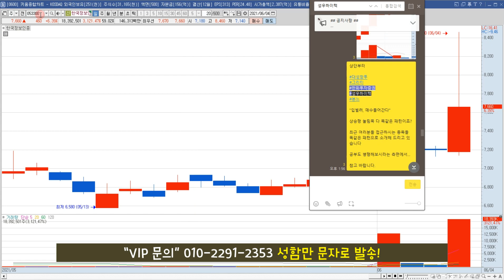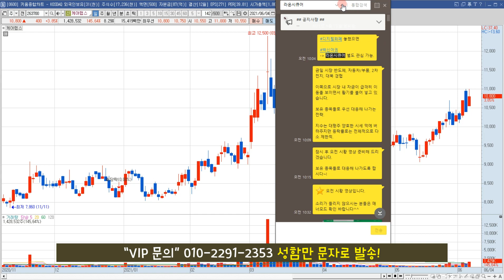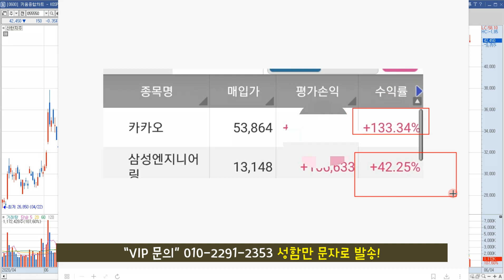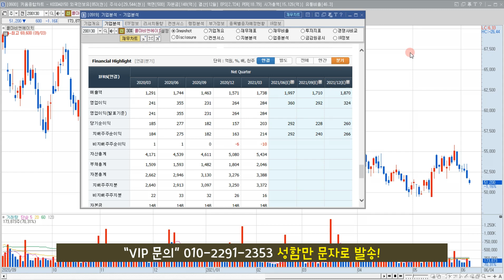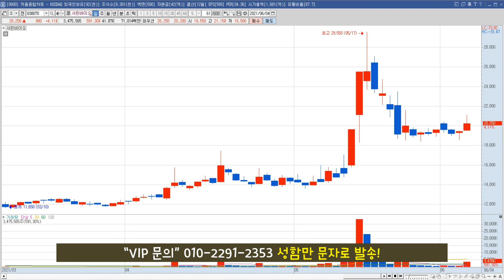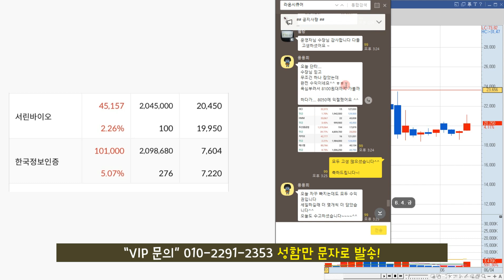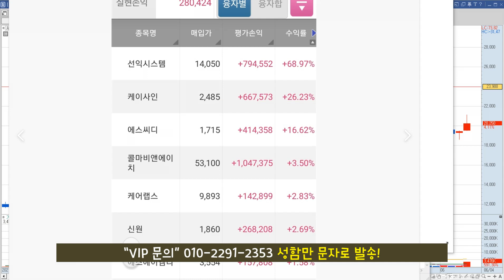셀트리온 주가 전망 "셀트리온과 함께 하반기 준비할 종목!"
셀트리온 주식 전망 영상입니다